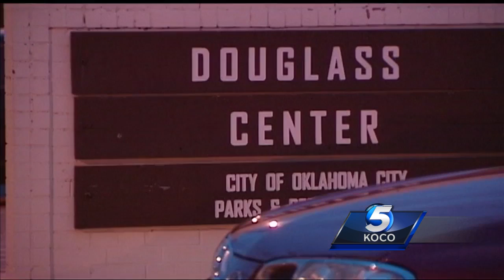Councilman says residents’ voices need to be heard to save NE OKC community center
The Douglass Community Center is in need of renovations, and Councilman John Pettis says the only way to get the help needed is by Oklahoma City residents to let their voices be heard.